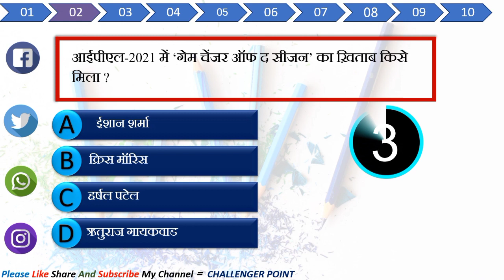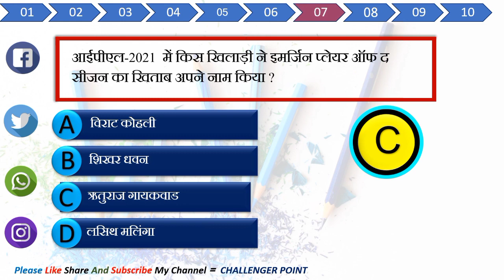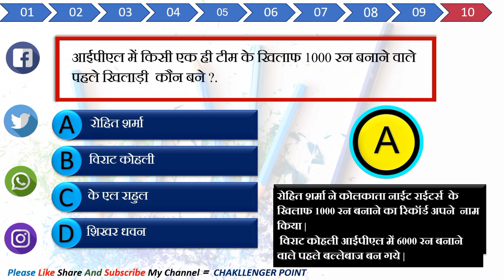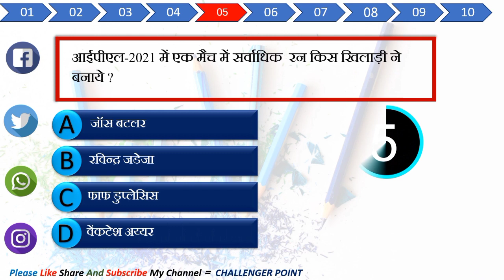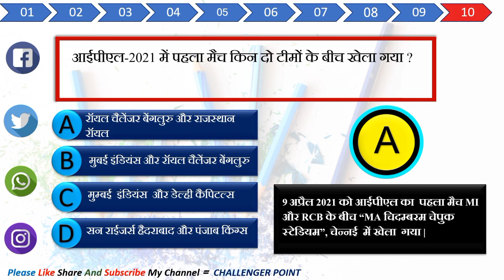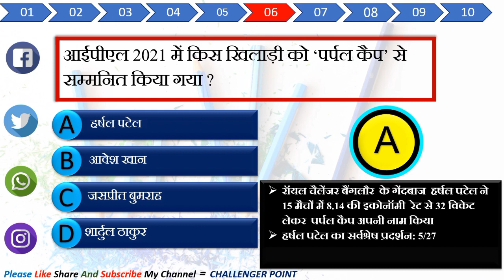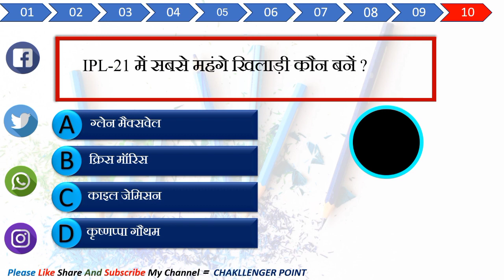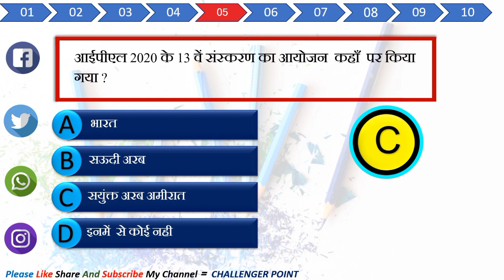IPL_2021 ||Award Winner List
Hi...Good Evening
Daily Current Affairs & Environment की शानदार Quiz आज आपको वीडियो फॉर्मेट में IPL -2021 की award winner की list क्विज फॉरमेट में दे रहे है।
आशा करता हूँ वीडियो आपके लिए उपयोगी होगा और आप इसका आनंद उठाएंगे।
आपके होने वाली किसी भी प्रतियोगी परीक्षा के लिए अति महत्तवपूर्ण वीडियो  है |

Download our mobile app for important Classes and Notes..
TET, CTET, SUPER TET, DSSSB, KVS, NVS, SSC, RAILWAY, UPSSSC, UPP, UPSI

Your Warm Welcome in Challenger Point Family..💐